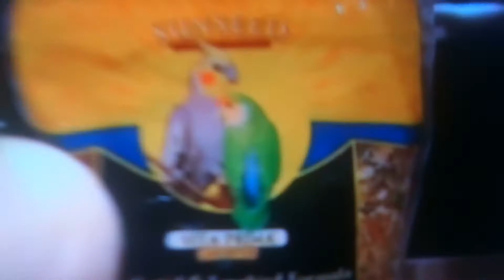Cody Telling Junior To Feed The Rainbow DoDo Bird, But Junior Actually Feeds It The Seeds (Remake)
Clips From SML.